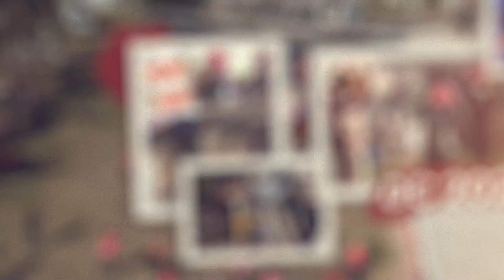SOLO SE TRATA DE VIVIR PROGRAMA 002B002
Invitado:
Juan Eduardo Cavallo.
Recuerda a sus padres y su Infancia.